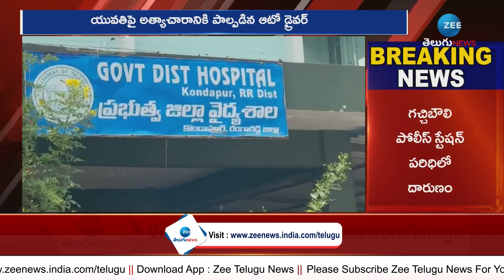Software Employee & Auto Driver Incident | నగరంలో మరో దారుణం సాఫ్ట్‌వేర్‌ ఉద్యోగినిపై ఆటో డ్రైవర్..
నగరంలో మరో దారుణం సాఫ్ట్‌వేర్‌ ఉద్యోగినిపై ఆటో డ్రైవర్.. | Software Employee & Auto Driver Incident | ZEE Telugu News